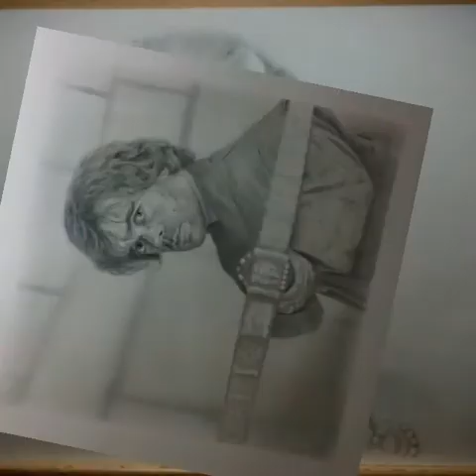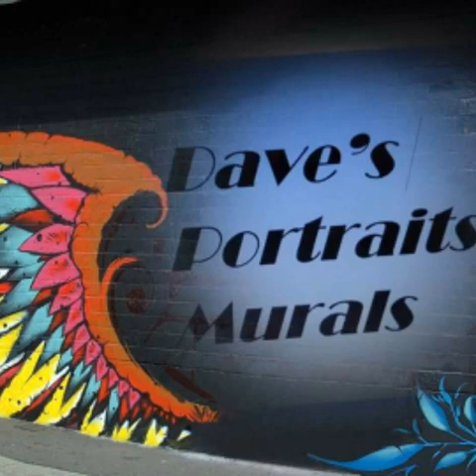Pencil portraits a look at some of my work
Slideshow of some celebs